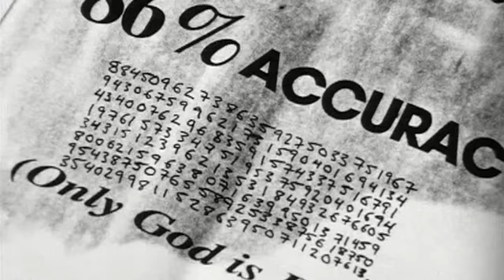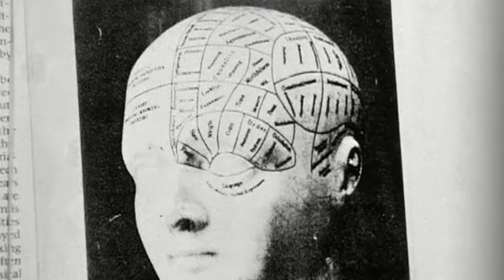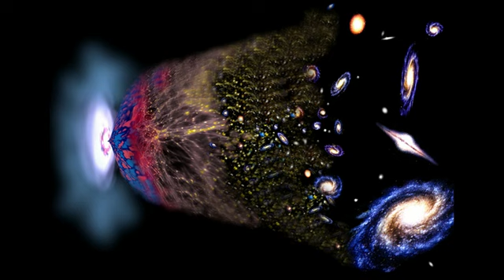Pi (film review)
Pi, the debut feature of Darren Aronofsky, is an enthralling, intelligent and profoundly disturbing psychological thriller about a number theorist who goes insane trying to find a hidden code at the root of all reality.

Cheers!

15 .